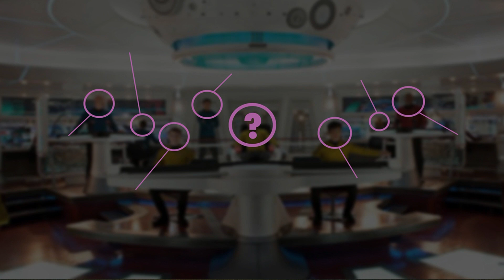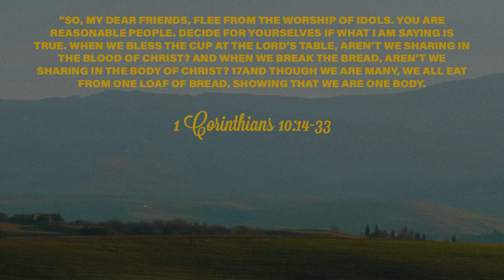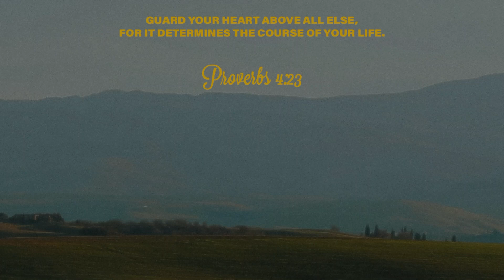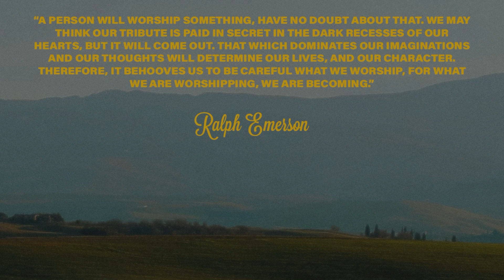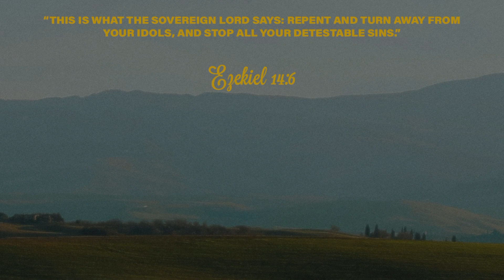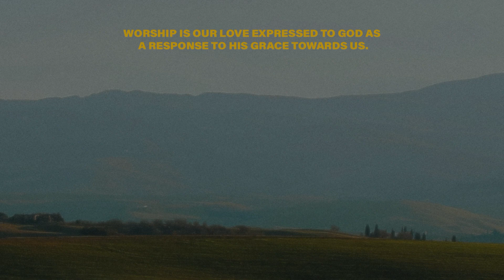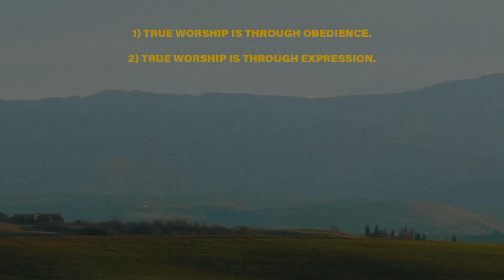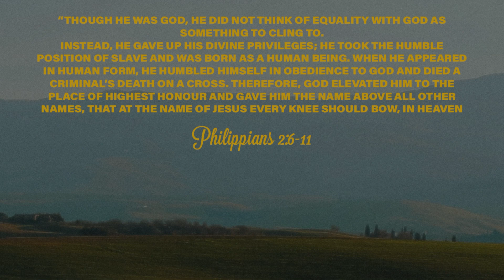Worship | Ruben Valeny